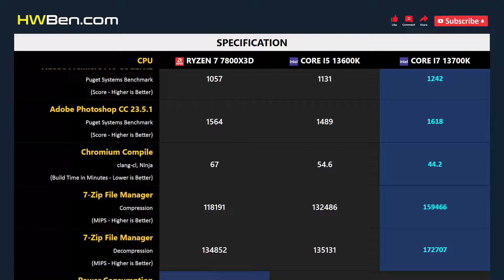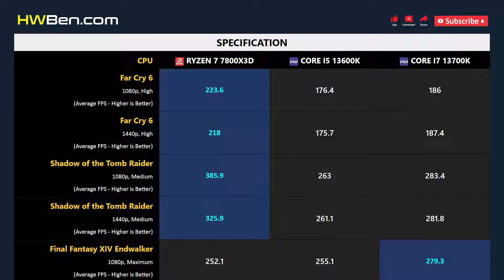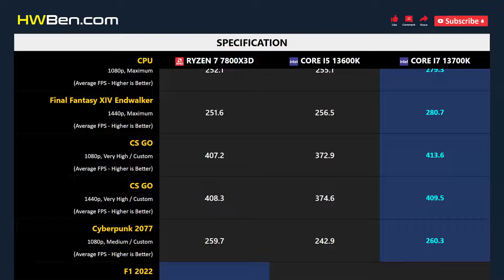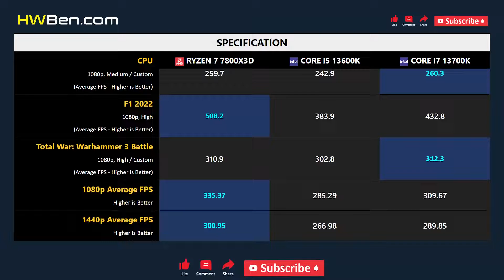RYZEN 7 7800X3D vs CORE I5 13600K vs CORE I7 13700K - Apps & Gaming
AMD RYZEN 7 7800X3D VS INTEL CORE I5 13600K VS INTEL CORE I7 13700K - Apps & Gaming

APPS BENCHMARK
1 - Blender
2 - Adobe Premiere
3 - Adobe Photoshop
4 - Chromium Compile
5 - 7-Zip File Manager
6 - Power Consumption

GAMING BENCHMARK
1 - Far Cry 6
2 - Shadow of the Tomb Raider
3 - Final Fantasy XIV Endwalker
4 - CS GO
5 - Cyberpunk 2077
6 - F1 2022
7 - Total War: Warhammer 3 Battle
8 - Average FPS